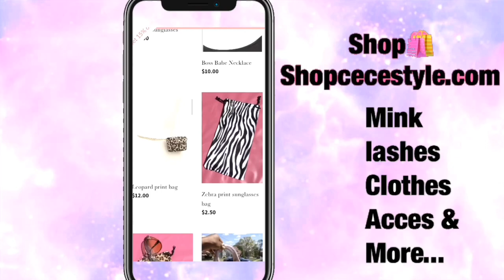SWIMSUIT try-on HAUL | Shein 2020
JOIN OUR EMAIL LIST FOR 15% OF YOUR ORDER!.